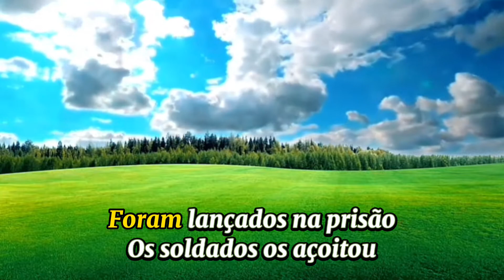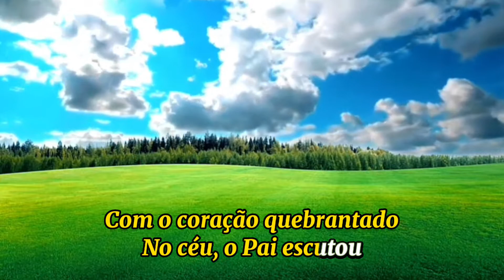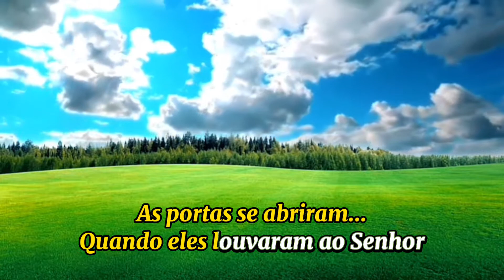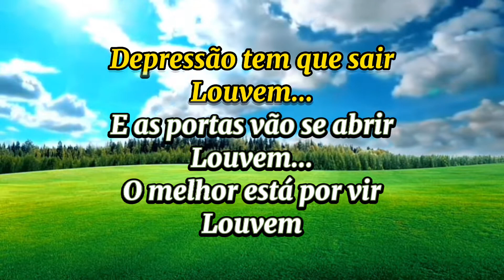Paulo e Silas - Playback Original ( Madalena & Mônica Levitas )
Louvores com essência do Evangelho primitivo! @MadalenaeMonicalevitas Que Deus abençoe e as ilumine!